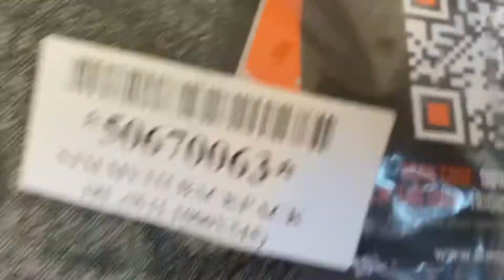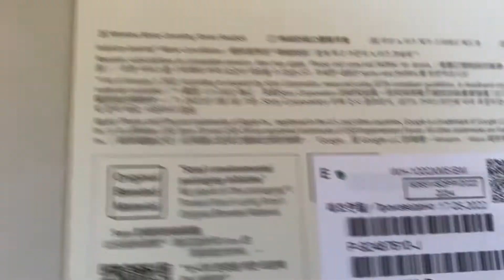SONY WH-1000XM5 (NEW 2022) & Free Sony Smarter Bag @ Malaysia 🇲🇾 索尼